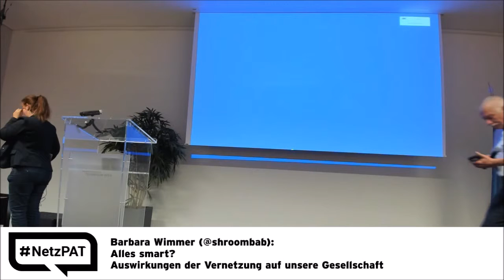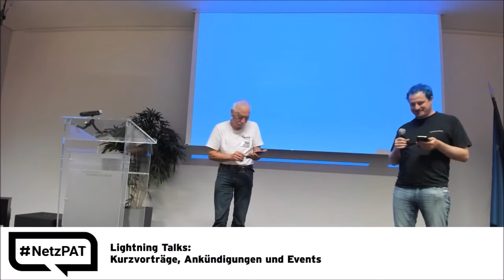36. netzpolitischer Abend AT - 05 - Lightning Talk 1 WPIA - World Privacy And Identity Association